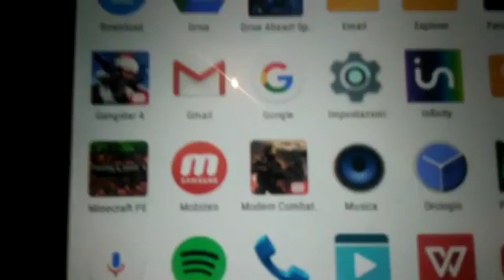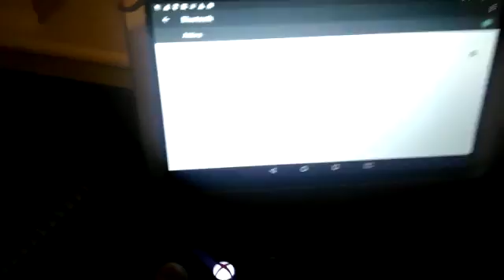Tutorial:Come connettere il controler del xbox one s su il tablet/telefono